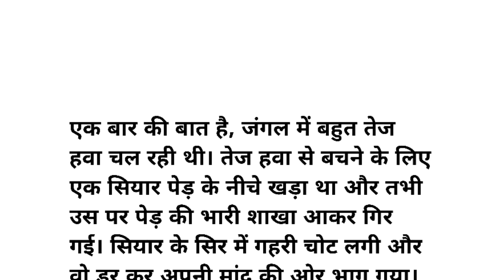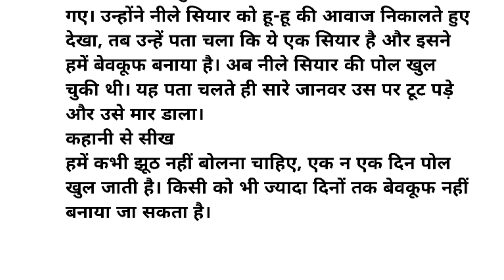नीला सियार। एक सीख देने वाली कहानी।Hindi Stories। lessonble stroise।kahaniyan